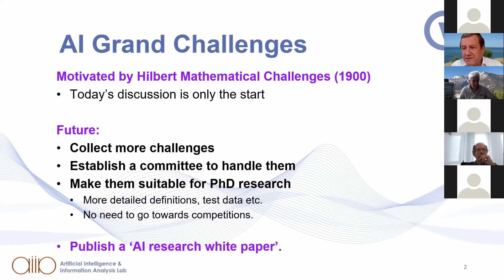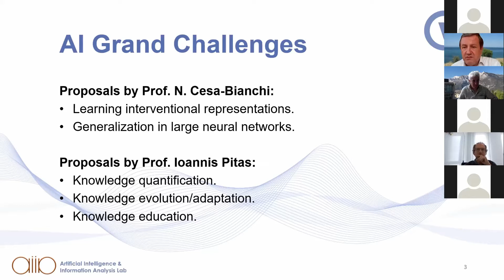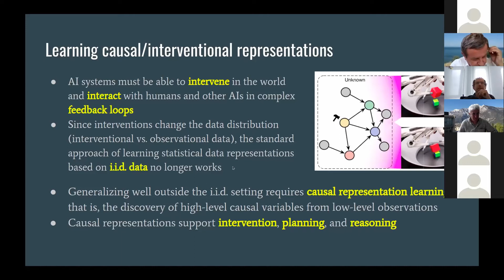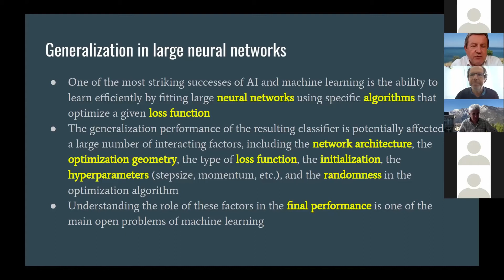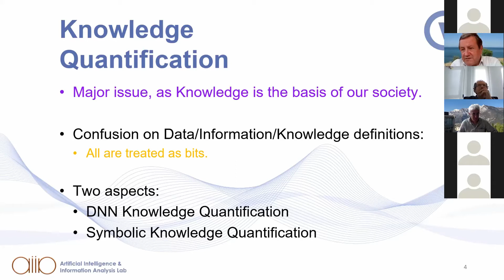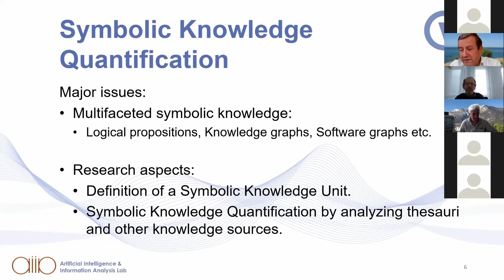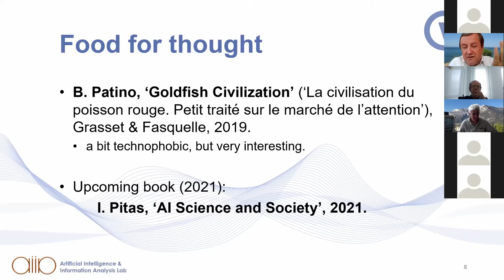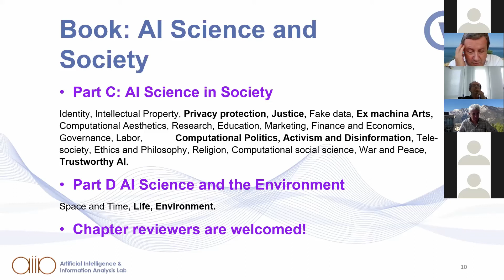Grand AI Challenges